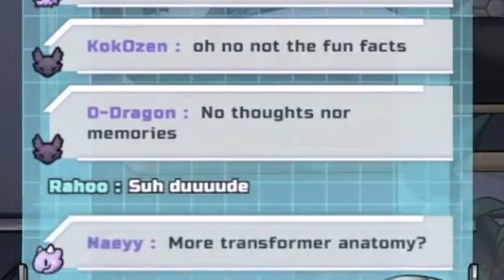This purple dragon will steal your girl